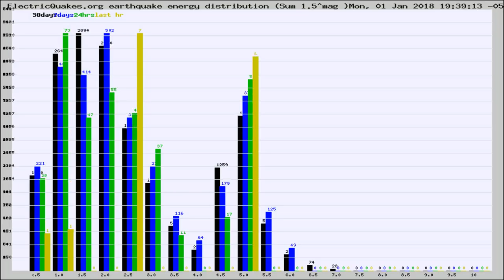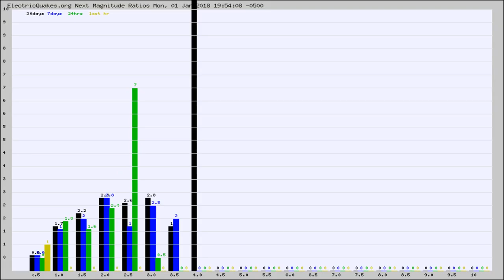Todays_Hourly_World_Earthquake_Statistics_from_ElectricQuakes.org_01-01-18+20:02:01